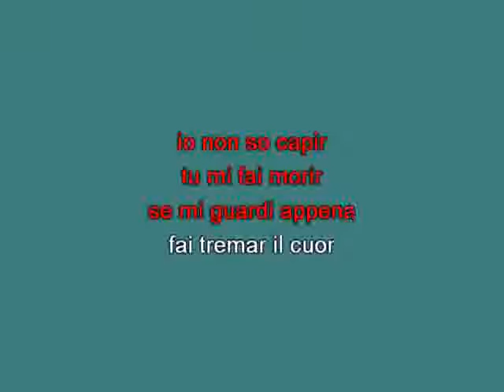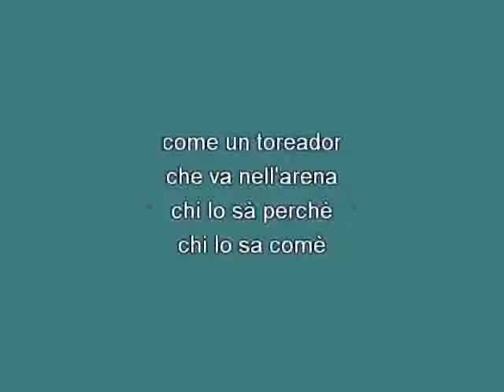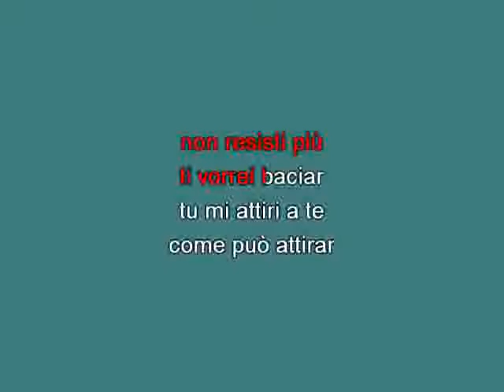Renzo Arbore Macariolita [karaoke] [karaoke]